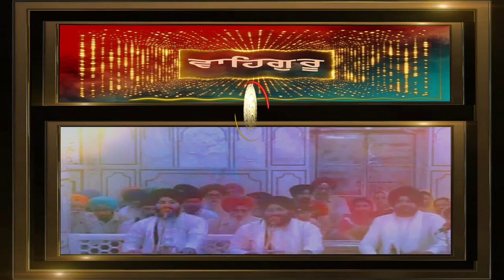ਅਬਿਚਲ ਨਗਰੁ ਗੋਬਿੰਦ ਗੁਰੂ ਕਾ ਨਾਮੁ ਜਪਤ ਸੁਖੁ ਪਾਇਆ ਰਾਮ - BHAI KISHORE SINGH JI ਤਖਤ ਹਜ਼ੂਰ ਸਾਹਿਬ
ਅਬਿਚਲ ਨਗਰੁ ਗੋਬਿੰਦ ਗੁਰੂ ਕਾ ਨਾਮੁ ਜਪਤ ਸੁਖੁ ਪਾਇਆ ਰਾਮ ॥
ਮਨ ਇਛੇ ਸੇਈ ਫਲ ਪਾਏ ਕਰਤੈ ਆਪਿ ਵਸਾਇਆ ਰਾਮ ॥
ਕਰਤੈ ਆਪਿ ਵਸਾਇਆ ਸਰਬ ਸੁਖ ਪਾਇਆ ਪੁਤ ਭਾਈ ਸਿਖ ਬਿਗਾਸੇ ॥
ਗੁਣ ਗਾਵਹਿ ਪੂਰਨ ਪਰਮੇਸੁਰ ਕਾਰਜੁ ਆਇਆ ਰਾਸੇ ॥
ਪ੍ਰਭੁ ਆਪਿ ਸੁਆਮੀ ਆਪੇ ਰਖਾ ਆਪਿ ਪਿਤਾ ਆਪਿ ਮਾਇਆ ॥
ਕਹੁ ਨਾਨਕ ਸਤਿਗੁਰ ਬਲਿਹਾਰੀ ਜਿਨਿ ਏਹੁ ਥਾਨੁ ਸੁਹਾਇਆ ॥੧॥

GURBANI KIRTAN BY HAZURI RAGI@gurdipkalra